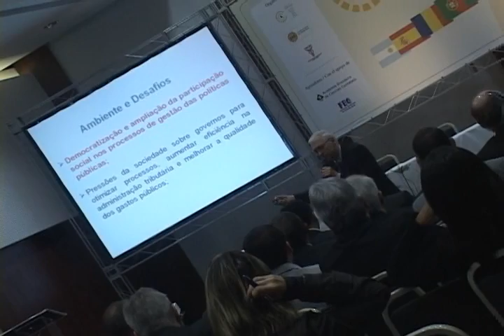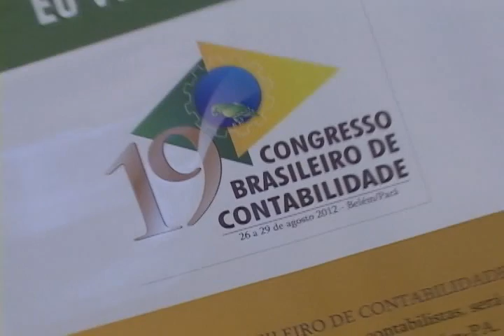XXIII Seminário Internacional do CILEA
O XXIII Seminário Internacional de Países Latinos Europa - América possibilitou a troca de informações entre profissionais de renome nacional e internacional de diferentes países, empresários e profissionais ligados às classes contábil, económica e administrativa, além de proporcionar a difusão de temas relevantes para o contabilista.

O evento aconteceu nos dias 21 e 22 de julho de 2011, em Balneário Camboriú (SC) e tinha como discutir as Normas Internacionais de Contabilidade (International Financial Reporting Standards), especialmente aquelas aplicadas às pequenas e médias empresas (PMEs), e também sua relação com os aspectos tributários, capacitando os profissionais da contabilidade ao processo de convergência.